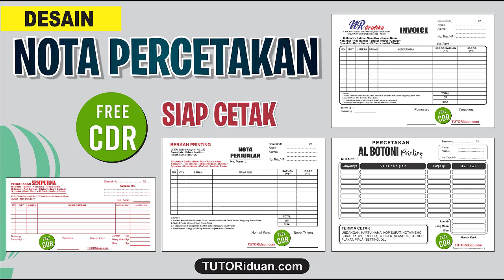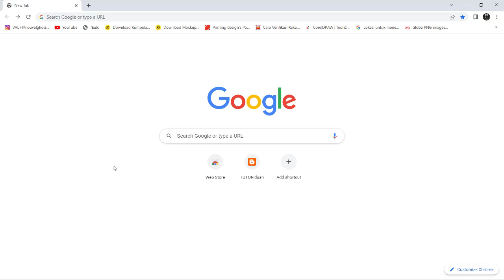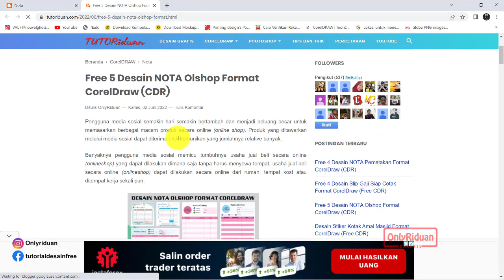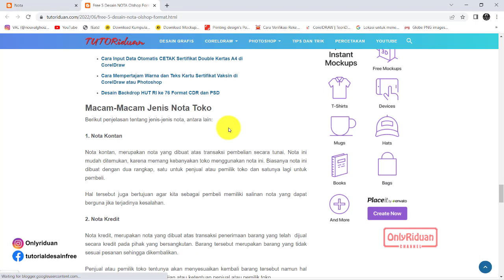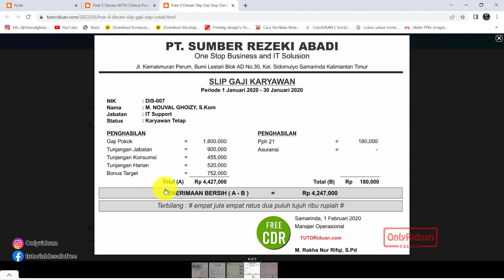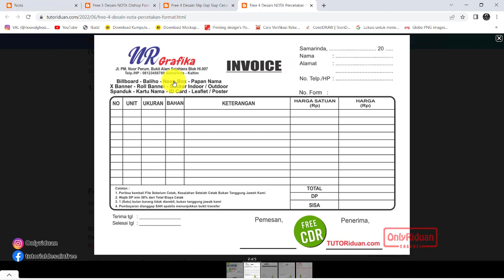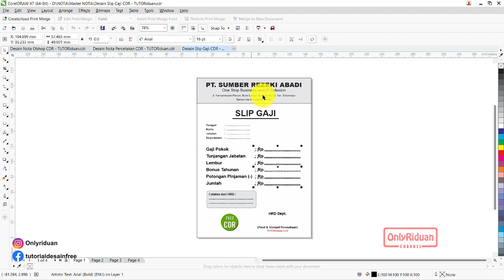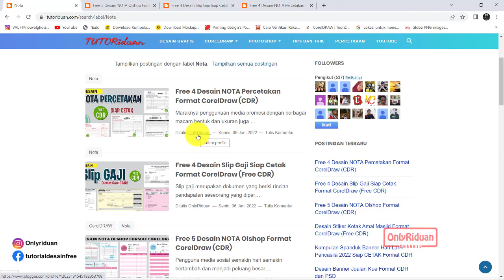Kumpulan Desain NOTA Format CorelDraw (Free CDR) - Note Design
Kumpulan Desain Nota Format CorelDraw (Free CDR), Note Design, Nota Percetakan, Nota Online Shop (Olshop), Slip Gaji.

Cara Download Desain Nota CDR :
- Buka Browser
- Pada kategori pilih "Nota"
- Selamat mendownload

Semoga Bermanfaat